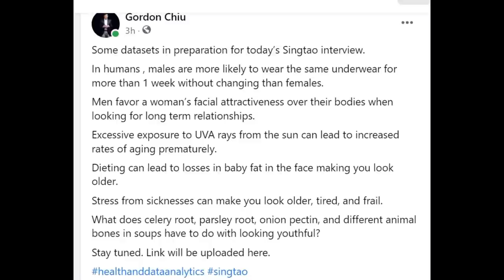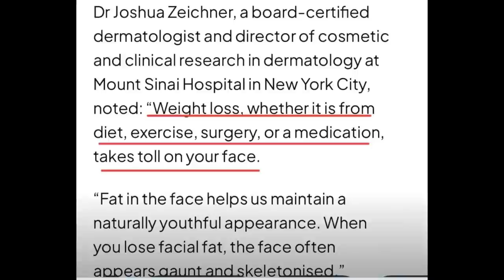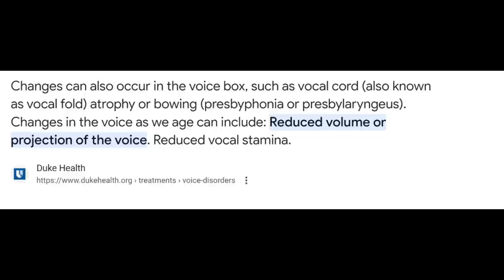Singtao September 8 2023 Collagen Aging Datasets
Relationships between datasets and its effects under varying conditions should be deeply considered.